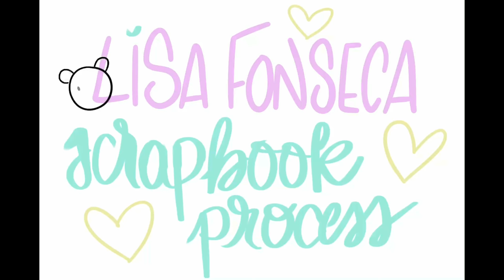FRECKLED FAWN DESIGN TEAM - Scrapbooking process 67 - Sunny Hawaii